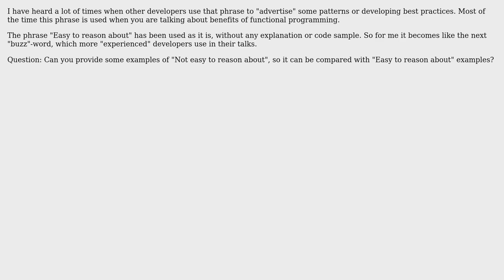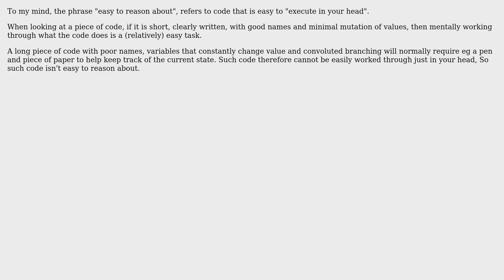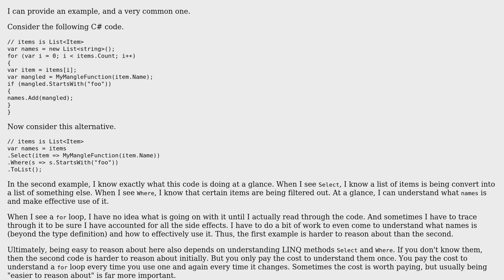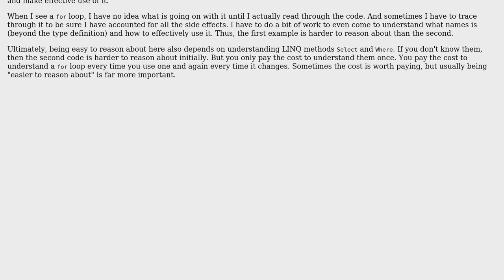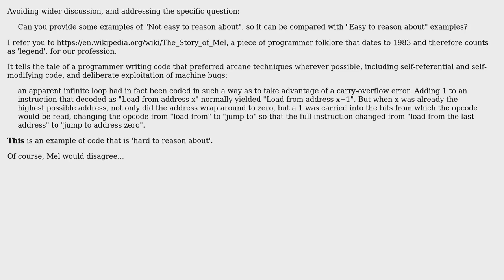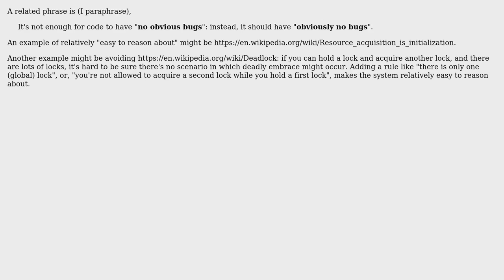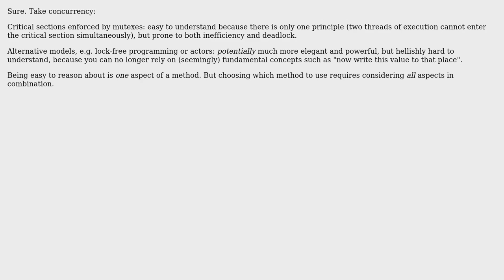Software Engineering: "Easy to reason about" - what does that mean? (10 Solutions!!)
Software Engineering: "Easy to reason about" - what does that mean?

With thanks & praise to God, and with thanks to the many people who have made this project possible! | Content (except music & images) licensed under CC BY-SA | Music | Images & others | With thanks to user Secespitus user Pete Kirkham user Michael Borgwardt user Kilian Foth user Kaz user Kasey Speakman user Gangnus user Fabio user David Arno user dagnelies user ChrisW user AakashM and the Stack Exchange Network Trademarks are property of their respective owners. You are responsible for your own actions.